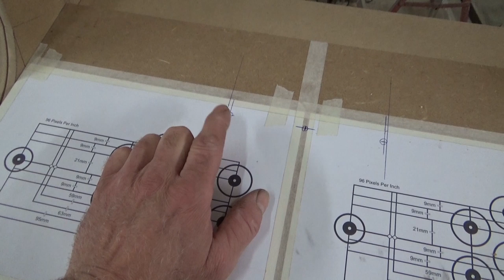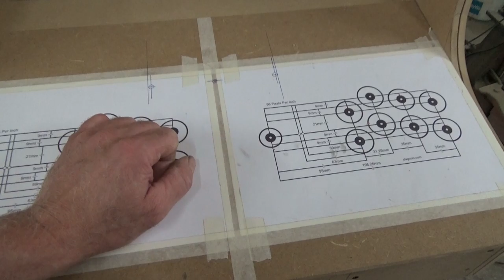Projekt Arcade Teil 8 - Der Grilljunky bastelt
Monitor "knacken", einsetzen und die Schublade bauen 😀.
Ich verlinke hier mal so gut wie alles was ich habe 😉  :
Philips 68 cm (27 Zoll) Monitor
Bosch Professional Stichsäge GST 150 CE
Bosch Oberfräse POF 1400 ACE
Scheppach Tauchsäge PL75
Raspberry Pi 4 Gehäuse mit Ice Tower Kühler
Raspberry Pi 4 Modell B; 4 GB
Raspberry Pi - offizielles Netzteil
SanDisk Extreme microSDXC 256GB
Rii X8 Mini Tastatur
10 Stück PCB Platinen Füße
Sertronics 4 teiliges Kühlkörper Set
USB Ventilator, Doppel PC Lüfter
Steckdosenleiste mit Schalter und 2 USB Ports
Longruner Arcade Joystick
Arcade Button Kit
2x Kippschalter rot/grün beleuchtet 230V
UGREEN Micro HDMI Adapter
LED Hintergrundbeleuchtung
Logitech Z533
Scheibennutfräser 2 mm
Vollauszüge mit Push-to-Open
Edelstahl Lüftungsgitter Rund
Stegkante (T-Molding) über E-Bay
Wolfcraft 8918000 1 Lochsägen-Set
USB Verlängerungskabel USB Einbaubuchse
Cinch Audio Verlängerungskabel
Manhattan 336314 Hi-Speed USB 2.0 Verlängerungskabel
LED Band mit 12V Netzteil und Fernbedienung
Schöner Wohnen ProfiDur MDF Grund